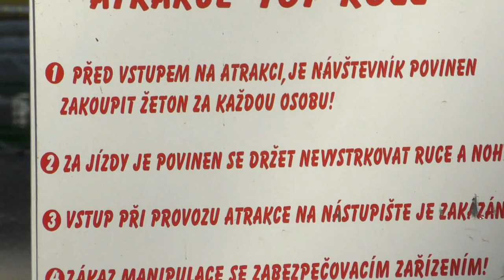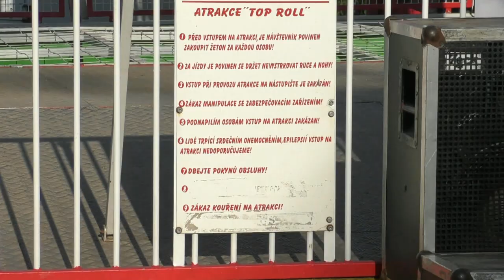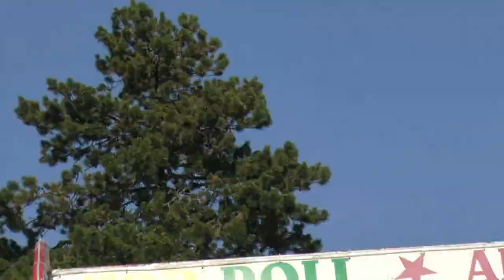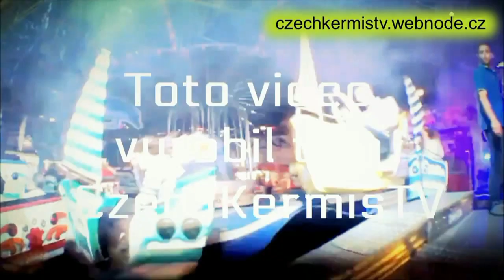Růžencová pouť 2017 - ATRAKCE SUPER SALTO / ATTRACTION SUPER SALTO OFF-RIDE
Atrakce SUPER SALTO na Růžencové pouti 2017 v Uherském Brodě. Jízda pro jednu osobu 50 Kč (50 CZK). Provozovatel František Hanuš. Natáčeno v neděli 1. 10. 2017.
Uherskobrodská Růžencová pouť 2017 v Uherském Brodě se koná od pátku 29. 9. do neděle 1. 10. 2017.